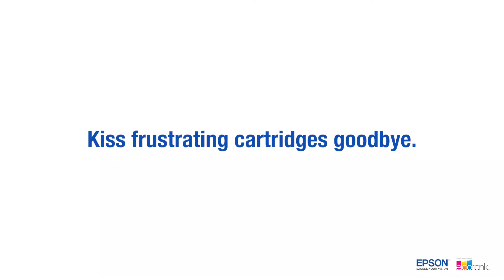EcoTank | Shaq: Karate Chop, Bottle Flip (:15)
Epson.ca/EcoTank